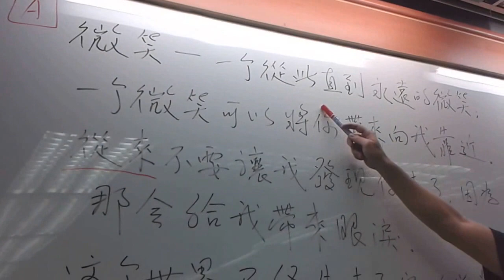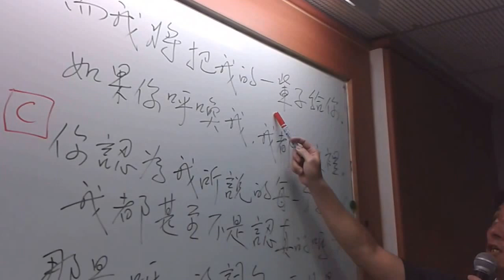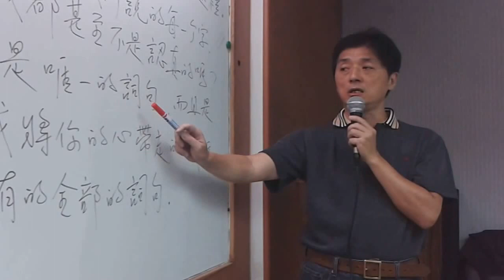Words 看中文唱英文 段老師與學生